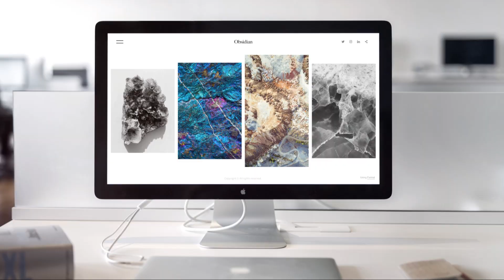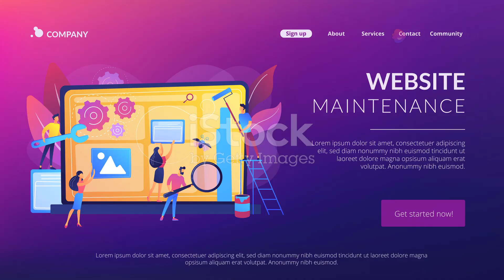wordpress vs custom website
AiAgents:Creates Websites , Videos, Voice Overs, Art-Images, Social Post, Ads Copies, Emails, Content, Blogs, Business Plan, Marketing Plan , Idea Generator, Lead Generator Marketing Strategies, Daily To-Do List , Scheduler, Marketing Assistants & More for you and your clients using just a KEYWORD in Few Minutes
And there are many other functions

Create a website for your blog or business today. Shared Hosting starts at just $1.99/month and includes a free domain, free SSLs, free website builder, and more

Enjoy PREMIUM Blazing FastShared Hosting provided by KnownHost. Backed by a state of the art distributed Cloud system, you get all of the features and none of the fuss! Contact KnownHost today to get started